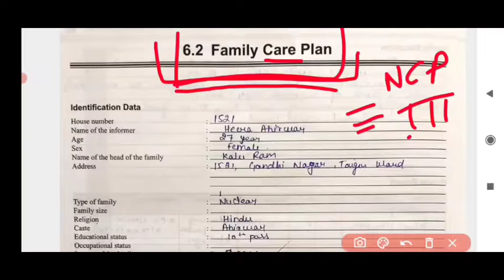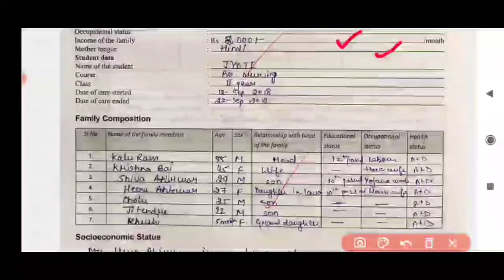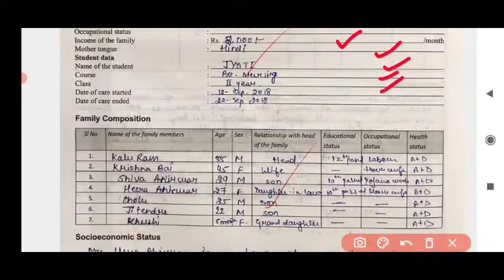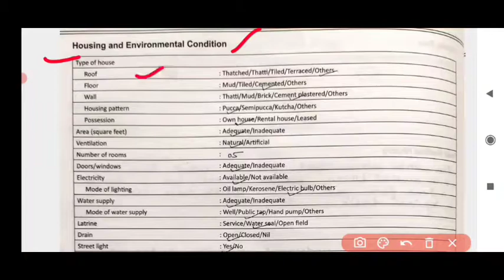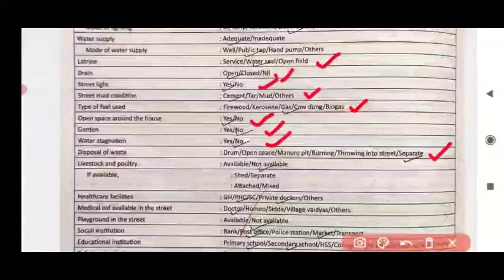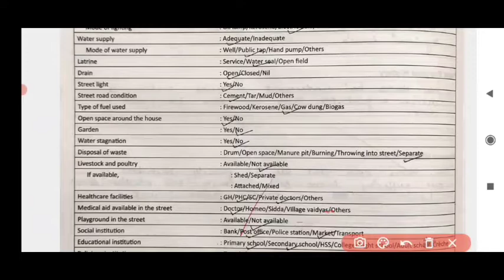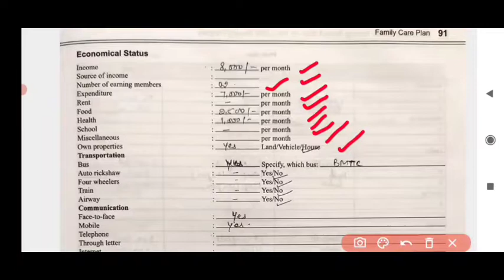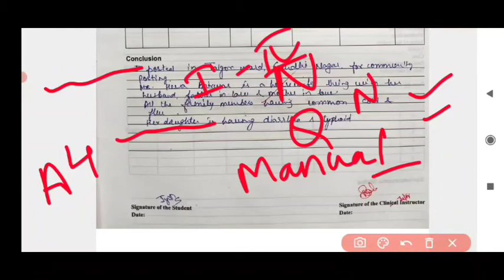How to make Family care plan| Community health nursing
This video is about How to make Family care plan

This platform welcomes all the learners and all the future Nursing officers😊

join our telegram group..Any doubt related to study will be answered on these telegram groups👇